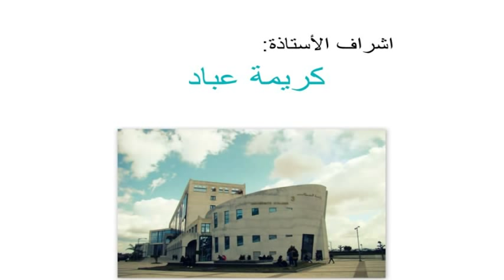Interview wTh ThE leGenD AlgerIan JornalisT LakhDer BerrIche parT 2